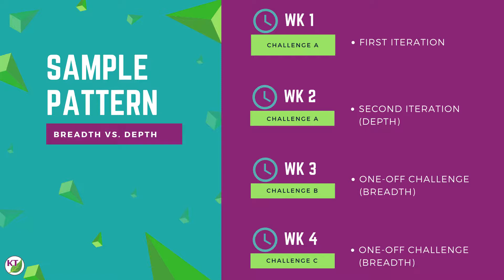Breadth vs. Depth for STEM Challenges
With STEM Challenges, is it better to focus on breadth or depth?

Or...